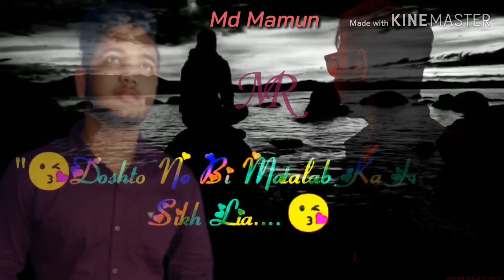MD MAMUN AHMED GOOD(1)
Md Mamun Ahmed Good